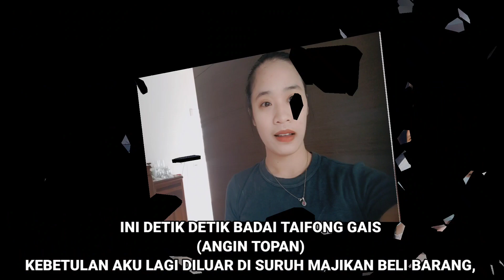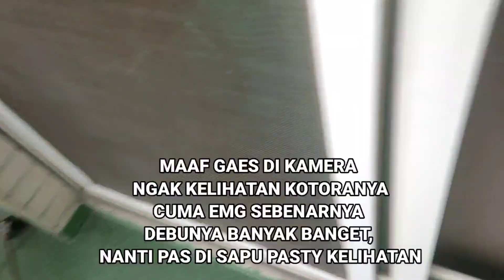BADAI ANGIN TAIFONG TIBA❗TEMPAT SEMBAHYANG MAJIKAN BERANTAKAN! MATAHIN BARANG MAJIKAN,POTONG GAJI❓❗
HALOO GAIS APA KABAR KALIAN SEMUA
DEMOGA DALAM KEADAAN BAIK2 SAJA!

O IYHA GAES DI VLOG KALI INI AKU MEMBERSIHKAN TEMPAT SEMBAHYANG MAJIKAN, YANG BERNTAKAN PARAH! GARA2 ANGIN TOPAN BADAI TAIFONG
YUK SIMAK SAMPAI HABIS BIAR KALIAN TIDAK PENASARAN!

TERIMAKSIH BANYAK YHA GAIS BUAT KALIAN YANG SELALU SUPORT AKU!
MAAF HANYA BISA MENDOAKAN KALIAN SEMOGA KALIAN SEHAT SELALU, REZEKI LANCAR DAN DI MUDAHKAN SEGALA URUSAN! AMIN🙏🙏❤️❤️❤️

angin topan,angin topan melanda taiwan,angin topan di taiwan,bmi taiwan,tkw taiwan,tki sukses,angin besar melanda taiwan,angin ribut melanda